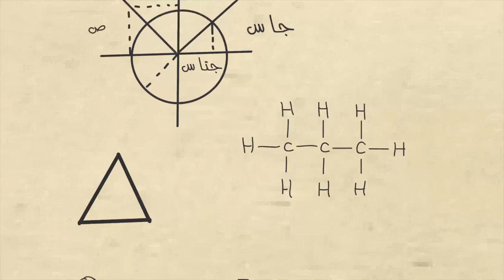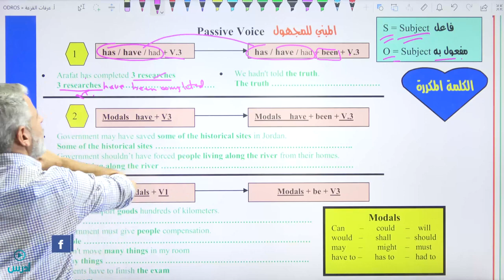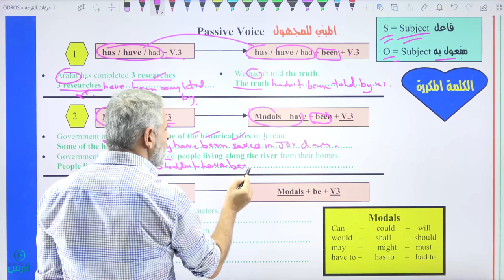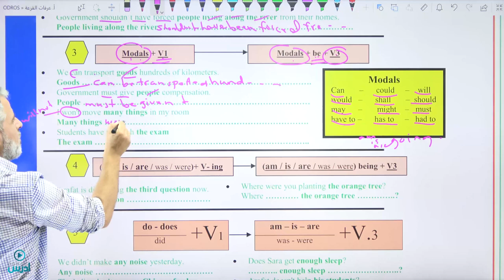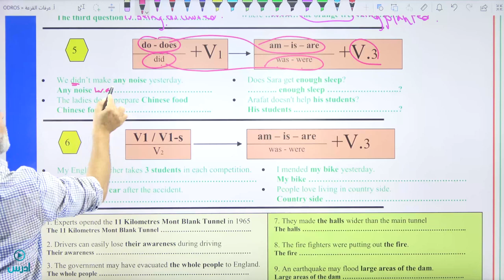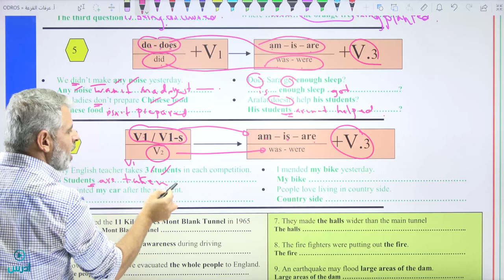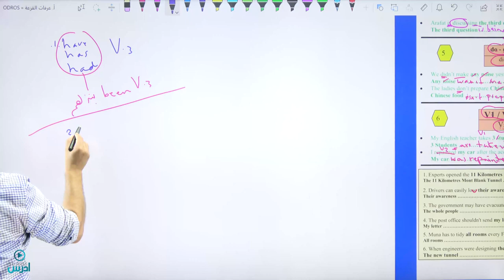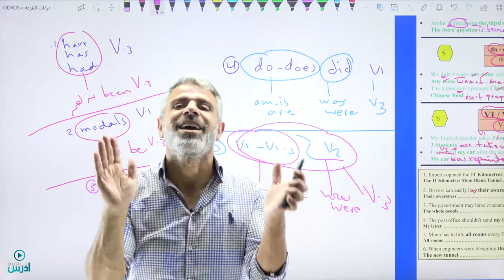عرفات القزعة- اعادة شرح قاعدة المبني للمجهول (passive voice) من الدوسية صفحة 86